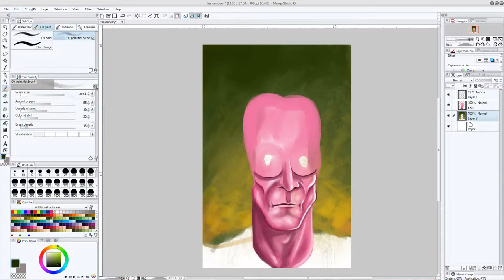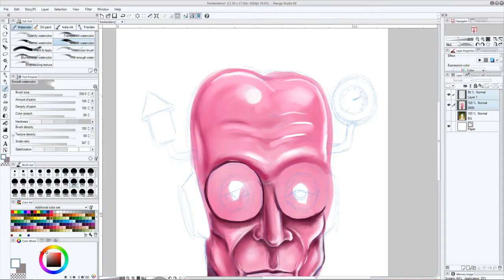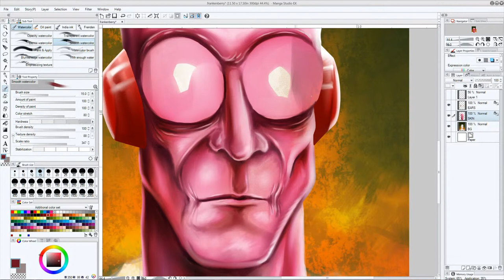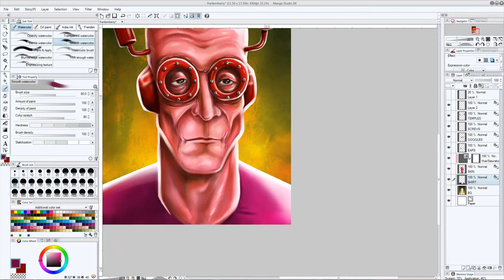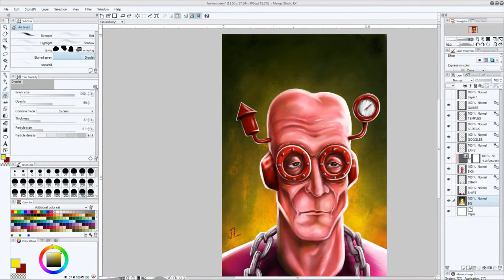Frankenberry Digital Painting. Manga Studio 5.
go full 1080 for the full experience.
my digital painting of Frankenberry
done in Manga Studio 5.